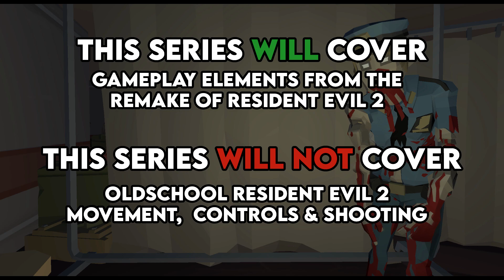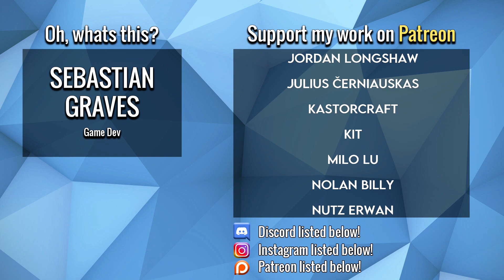REmaking REsident Evil 2 REmake in Unity (Tutorial Series)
► ASSET STORE PAGE (Animations & Models)